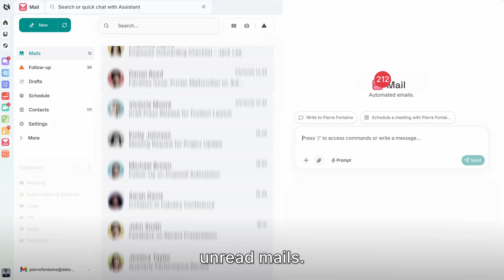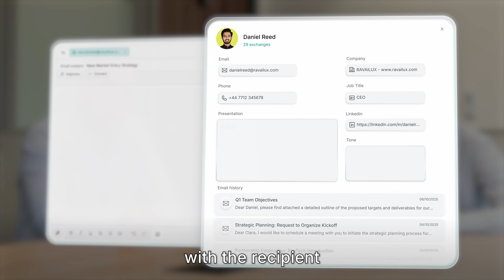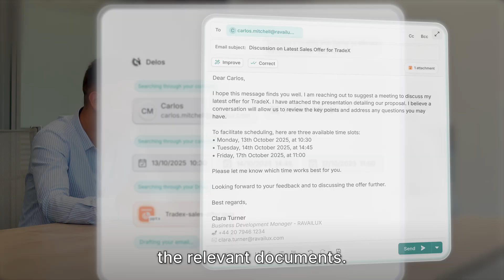The first 100% Gen-AI native Mail system - Delos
Write powerful emails in seconds—just describe what you want.

Delos Mail is the first 100% GenAI-native email solution, revolutionizing how you manage your inbox and craft messages.

Save up to 1 hour per day with advanced, AI-driven features built to maximize your productivity:
- AI-powered email categorization: Instantly detect and prioritize what truly matters.
- Smart writing assistant: Effortlessly generate emails that match your tone and adapt to every recipient—personal or professional.
- Autonomous meeting scheduling: Let Delos handle your calendar by finding the perfect meeting slot, eliminating endless back-and-forth.

Delos is your all-in-one GenAI workspace, designed to eliminate admin overload and repetitive tasks.
Focus on what really matters—Delos powers your workflow.